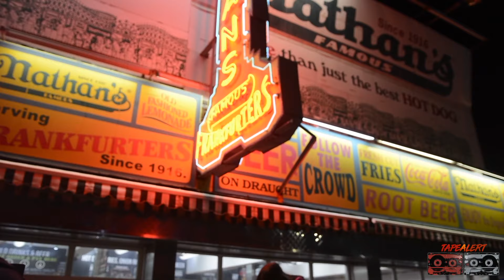NEMS Shut Coney Island Down At Videoshoot Bringing Police Out, MUST SEE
Check out TAPEALERT

The official TAPEALERT YouTube channel featuring exclusive music video premieres, comedy, behind the scenes, original series and more.

TAPE ALERT is home to everything entertainment & hip hop. The #1 urban outlet responsible for breaking the latest premiere music videos, exclusive artist content, entertainment stories, celebrity rumors, sports highlights, interviews, comedy skits, rap freestyles, crazy fights, eye candy models, the best viral videos & more.